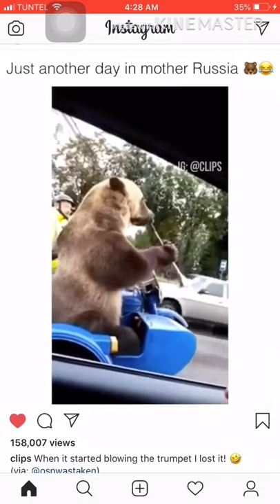Big brown bear riding a motorcycle and playing music- only in russia